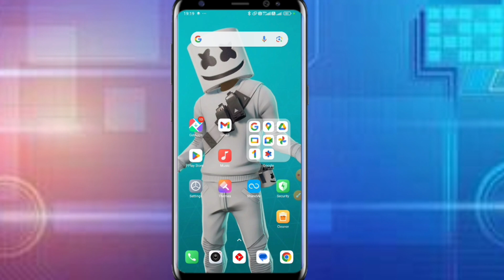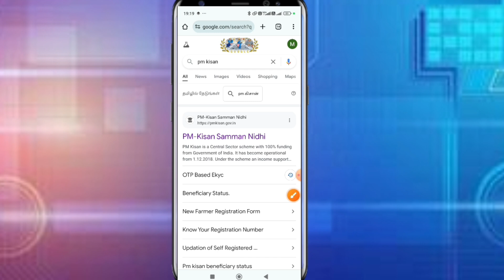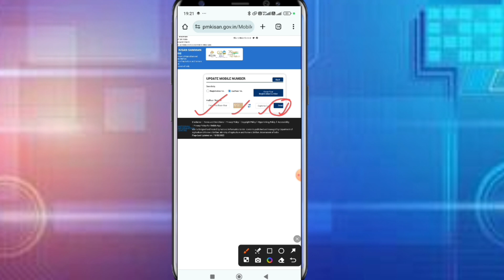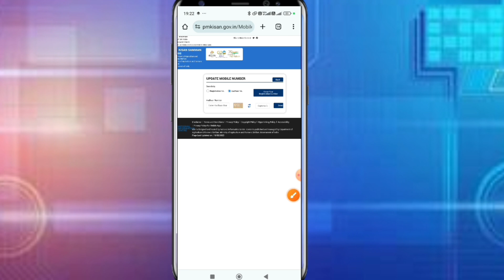Pm kisan yojana me mobile number kaise change kare | Pm kisan mobile number update/Change kaise kare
pm kisan yojana me mobile number kaise change kare
pm kisan yojana me account number kaise change kare
pm kisan yojana me bank account kaise change kare
pm kisan yojana me paisa nahi aa raha hai
pm kisan yojana me mobile number kaise change kare 2024
pm kisan samman yojana me mobile number change kaise kare
pm kisan me mobile no kaise change kare
pm kisan me mobile number kaise change kare
pm kisan me mobile number kaise change kare 2024
pm kisan mobile number change
pm kisan me apna mobile number kaise change kare
pm kisan mobile no change
pm kisan yojana change account number
pm kisan me phone number kaise change kare
pm kisan samman nidhi me mobile number change kaise kare
pm kisan mobile no update
how to change account number in pm kisan yojana
how to change phone number in pm kisan yojana
how to change account no in pm kisan samman nidhi
how change account number in pm kisan samman nidhi
how to change mobile no in kisan registration
how to change pm kisan mobile number
pm kisan mobile number update
pm kisan how to change account number
pm kisan samman nidhi me mobile no kaise change kare